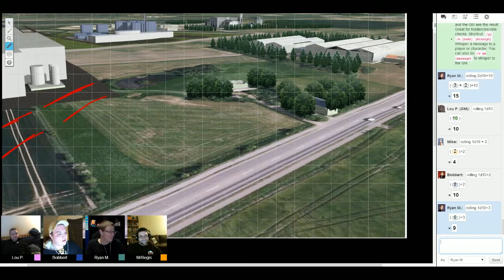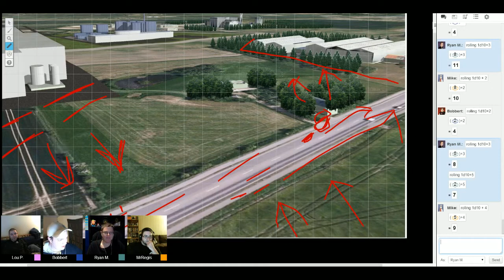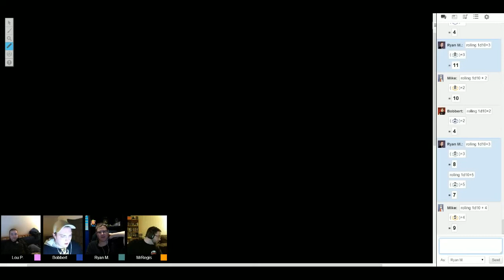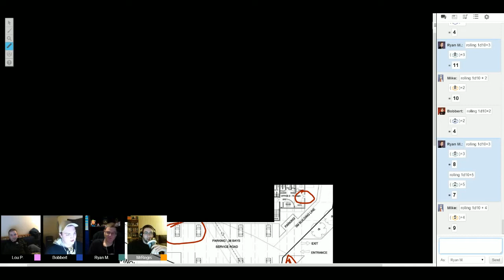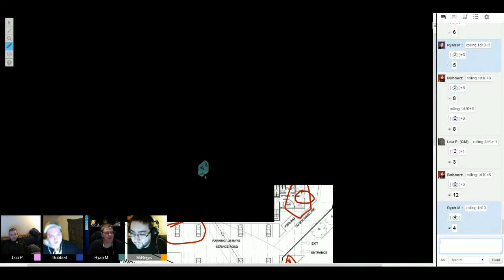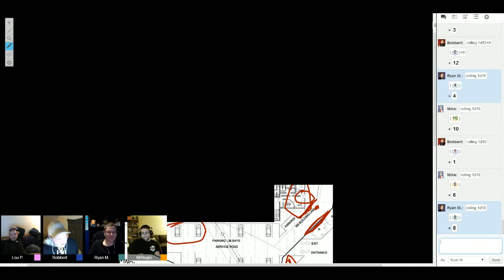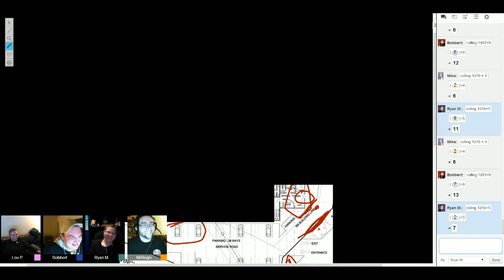Episode 50 - We Roleplay?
To celebrate our 50th episode we've done something very different this week. We use a modified version on the Zombies!!!RPG to play a role playing game for everyone. This is an experiment and we would love your feed back about this. It was a lot of fun and we would love to do more of this.